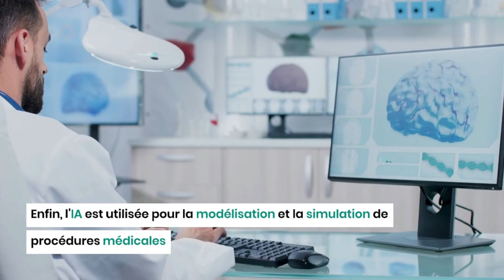Les applications de l'IA dans le domaine de la médecine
De nos jours, l'intelligence artificielle (IA) est devenue omniprésente dans notre vie quotidienne, et le domaine de la médecine ne fait pas exception à cette tendance. En effet, les applications de l'IA dans le domaine médical sont vastes et prometteuses. De plus, elles ouvrent de nouvelles perspectives pour l'amélioration des soins de santé et la prise de décisions médicales éclairées.